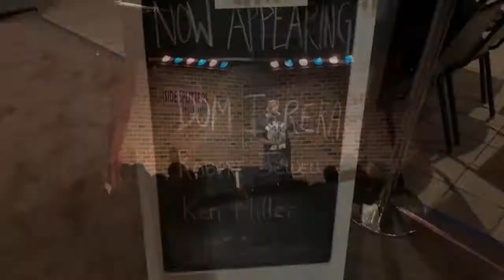Obligatory Road Trip 2 with Pedro Lima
Obligatory Road Trip
Road trip to SideSplitters Tampa Comedy Club to watch comedy icon Dom Irrera.
Video of us doing what we do best. Talk S#*!

Topics:
Myke Fashion
Wedding Talk
Junk Food
Culo Brush
Fighting Rules
Restaurant Fights and more
Stop by a popular Cuban Restaurant Hemingway Modern Cuban Cuisine on the way too. Enjoy!

Leave a Comment tell us your stories